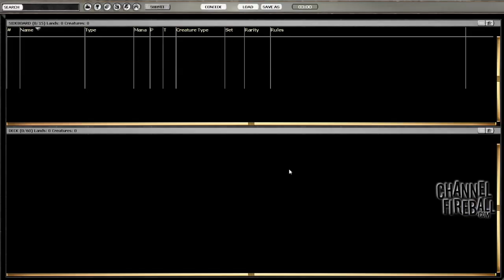Channel LSV - Legacy Land Tax Control (Match 3, Game 1)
LSV showcases a UWb control deck with Jace, miracles, and an Enlightened Tutor toolbox.